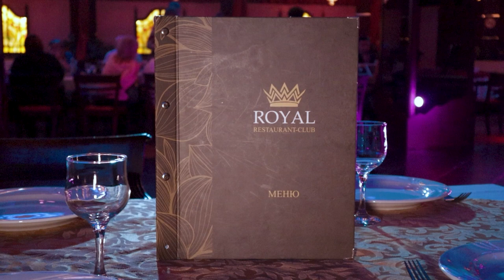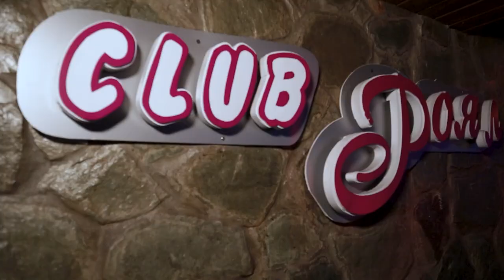Royal club Moscow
Royal restaurant club Moscow